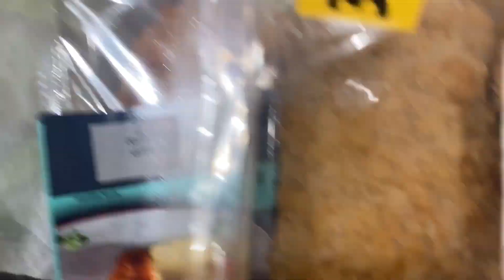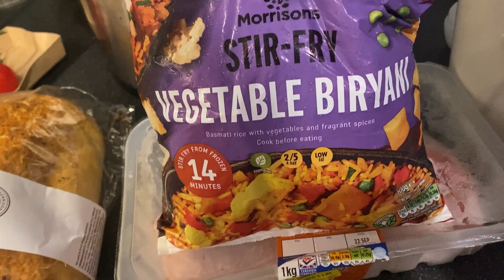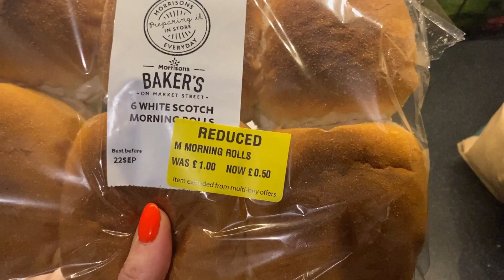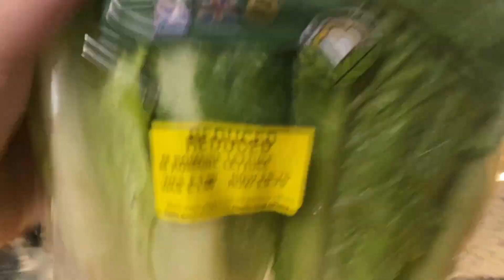Vlog: Kolejne mieszkanie , zakupy TGTG